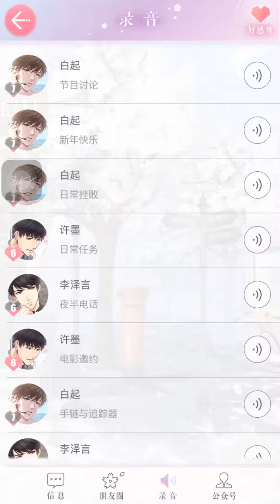【手机游戏】【恋与制作人】白起节目讨论通话录音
简介补充  担心什么？
担心你
   ω＼